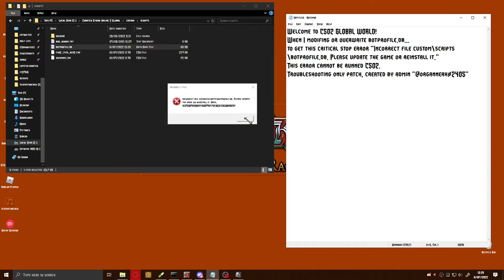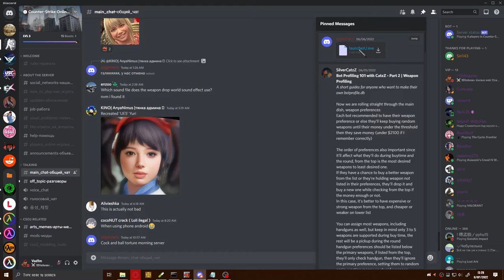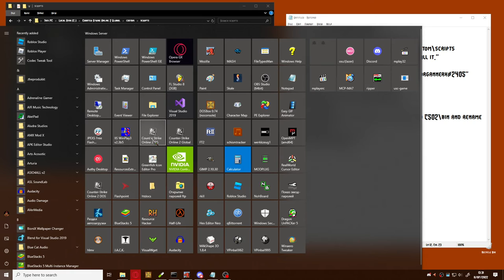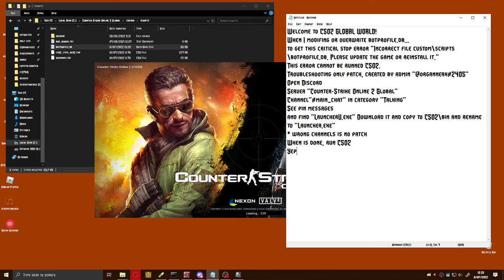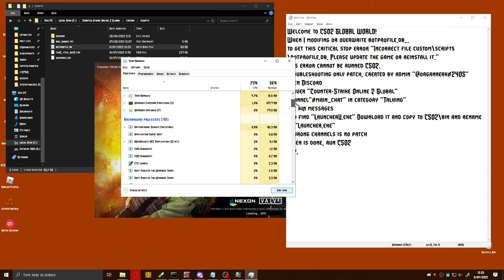🔰CSO2 | Troubleshooting botprofile.db via Patch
📱 Nokia 5
➰ DPI ???
🔛 Sensitivity 3◦
◦ Default